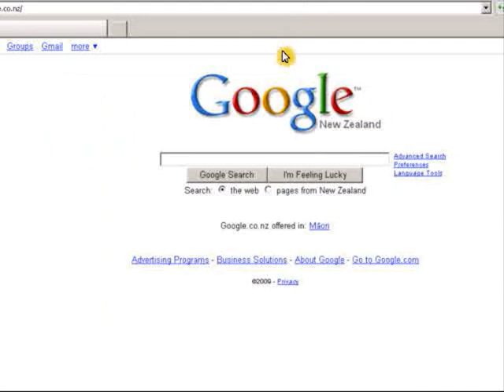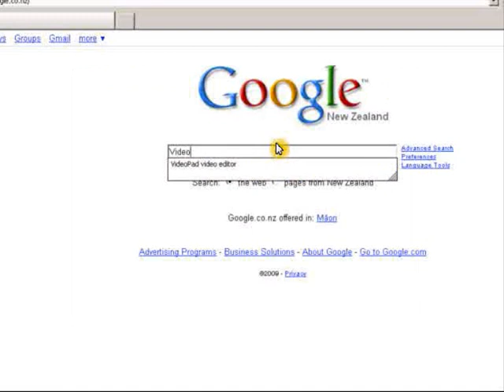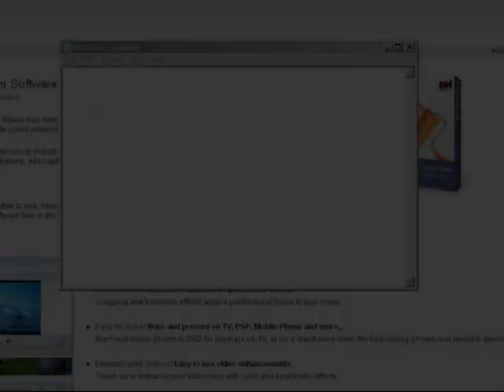Free video editing software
This software is totaly free. I was just browsing on the internet when i came across this